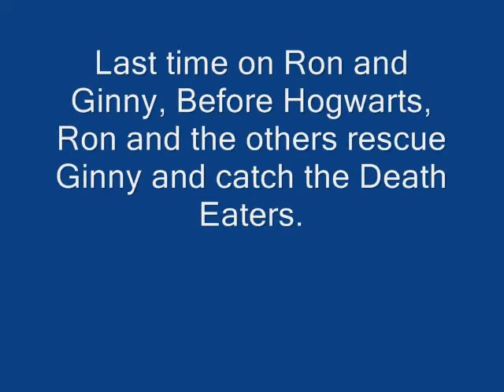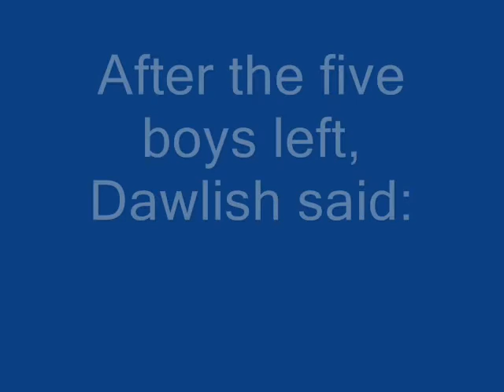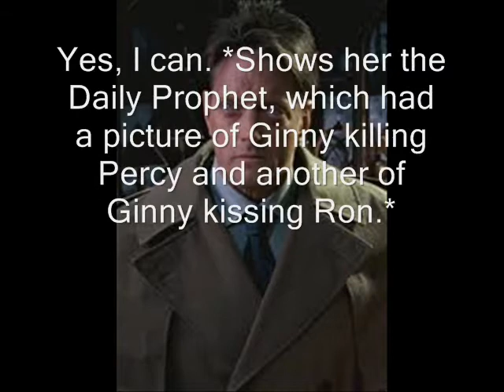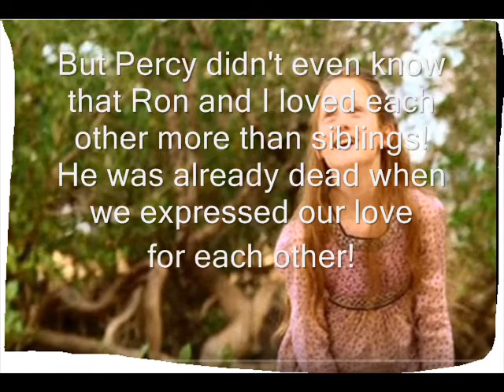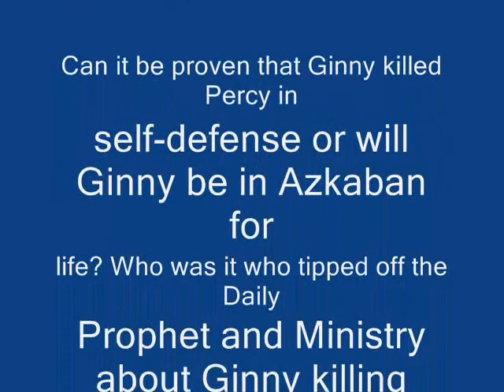Ron and Ginny, Before Hogwarts, Season 1, Episode 8